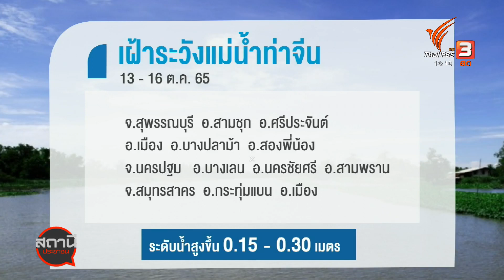เตือนน้ำล้นลำห้วยกระเสียว - ท่าจีน 13 - 16 ต.ค. นี้ | สถานีประชาชน | 12 ต.ค. 65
ช่วงวันหยุดยาวนี้ มีคำเตือนประชาชนในแถบลุ่มน้ำท่าจีน ให้รับมือกับระดับน้ำที่จะเพิ่มขึ้น หลังเขื่อนกระเสียวระบายน้ำที่เกินความจุออกมา

ติดตามชมรายการ สถานีประชาชน ทุกวันจันทร์ - ศุกร์ เวลา 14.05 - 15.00 น. ทาง ThaiPBS ช่องหมายเลข3 หรือรับชมย้อนหลังได้ทาง